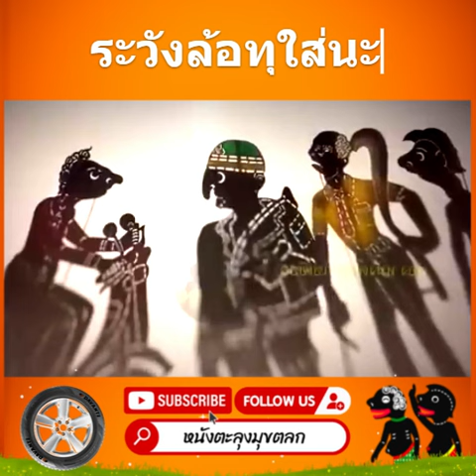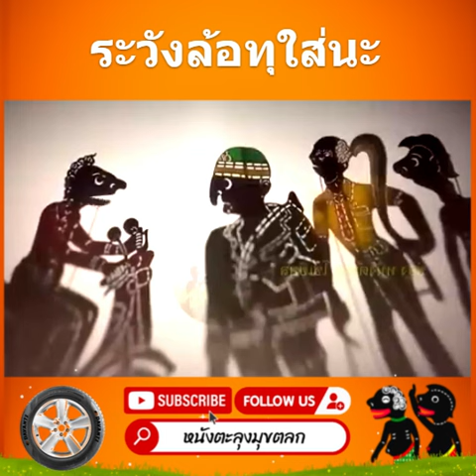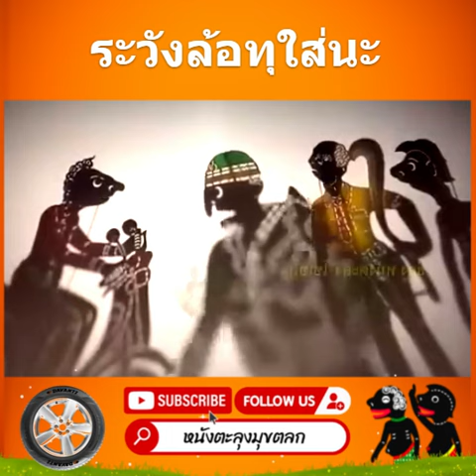ล้อรถเครื่อง - หนังตะลุงมุขตลก